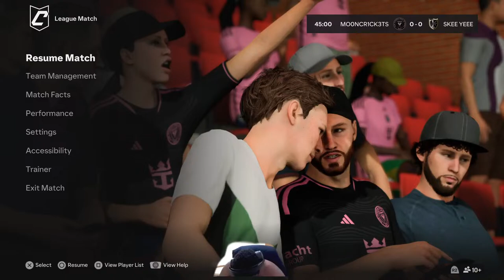Futbol ⚽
T time